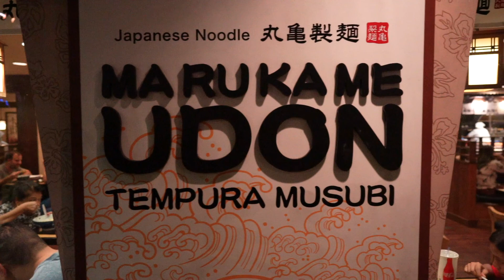Christmas in Hawaii 2019 Pt1!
I traded white snow for white sand for Christmas. This is my Christmas in Hawaii Vlog.